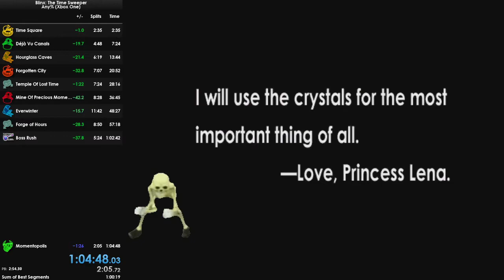Blinx: The Time Sweeper | Any% Speedrun | 1:04:48 | PLATINUM EDITION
Xbox Series S Blinx Gameplay
Interested in Blinx?

Playing on the new Xbox Series S, all loading times are super quick and all framerate issues are fixed. Got a pretty great time, the next stop is getting to 1:03:59. I'll be doing all of my runs on Series S from now on